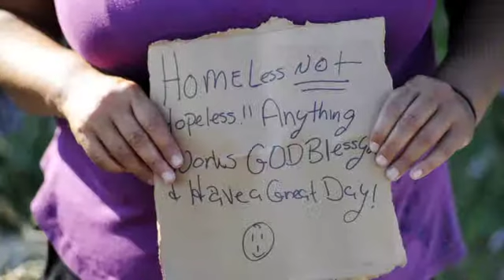Bill Nemitz talks with Ed Suslovic about panhandling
Bill Nemitz talks with Portland City Councilor Ed Suslovic about panhandling in Portland.